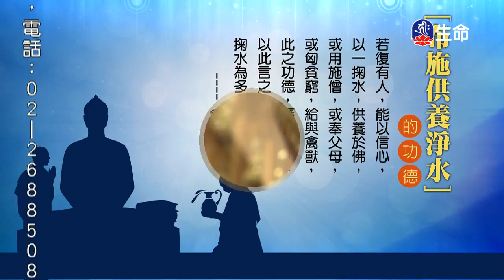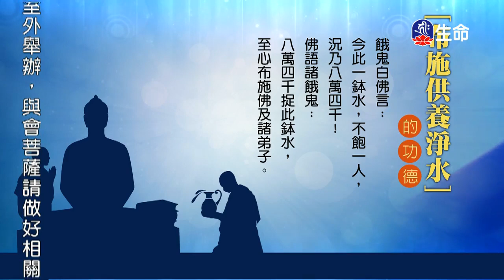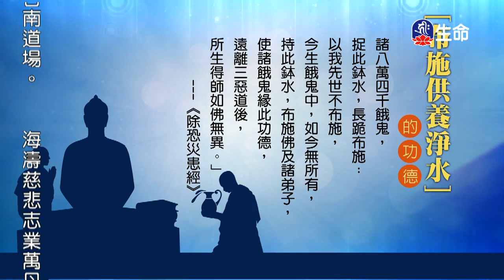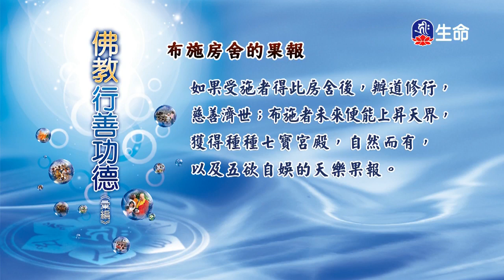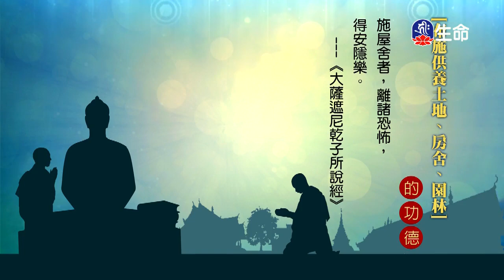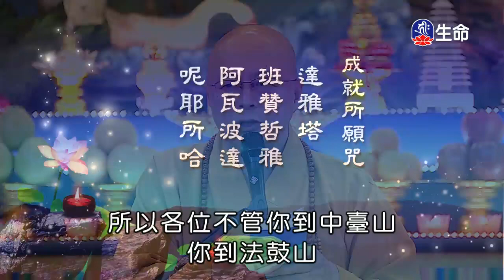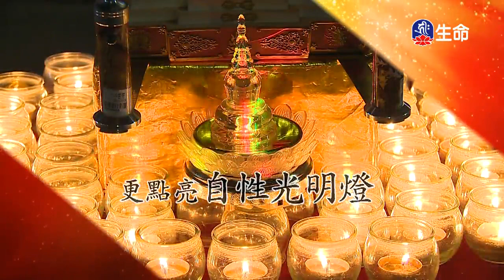佛教行善功德(4)_佛教行善功德_(lifetv_20200521_19：30)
佛教行善功德_佛教行善功德(4)。